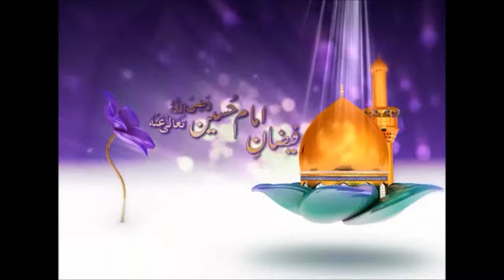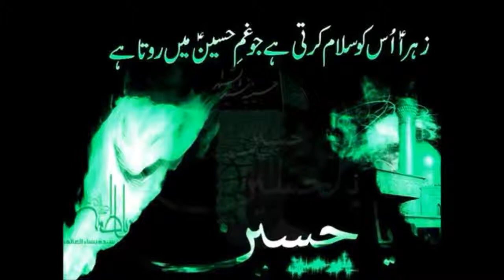Zikr-e-Shaheedan-e-Karbala by Alhaaj Nasrullah Khan Noori